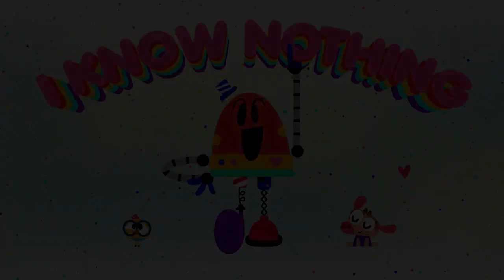BEES DINOSAURS AND MORE FUN CARTOONS 🐝🦖 Science for Kids | Lingokids